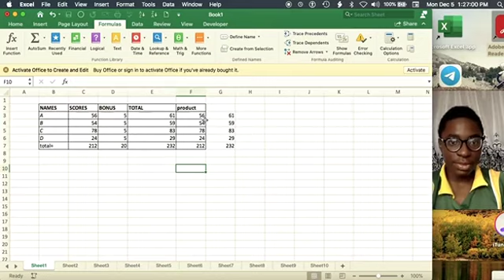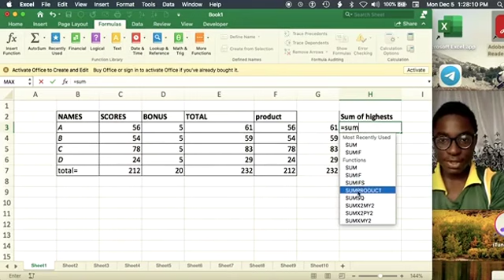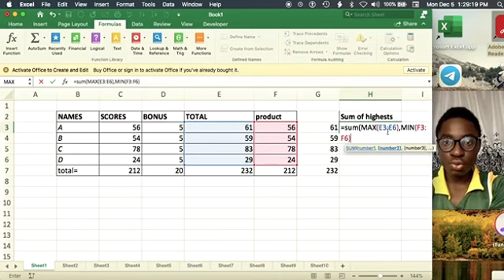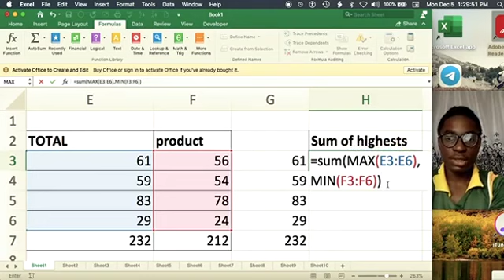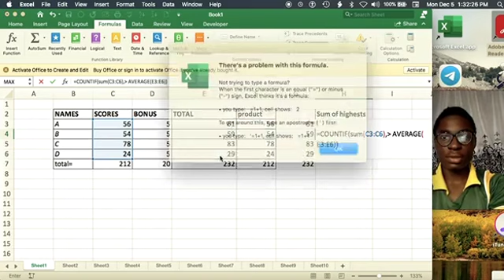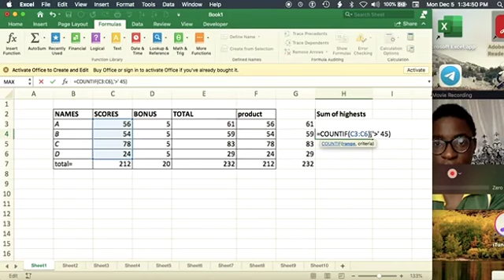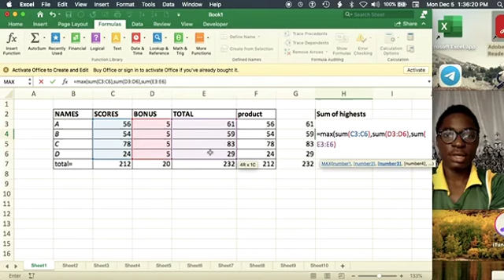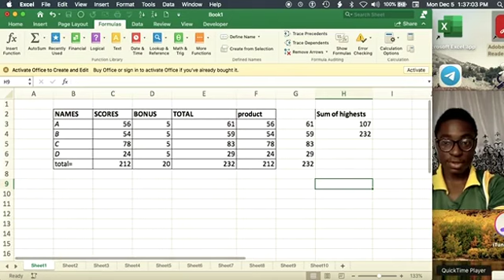ep. 14: Nesting of Functions:(Crash Excel Formulas)